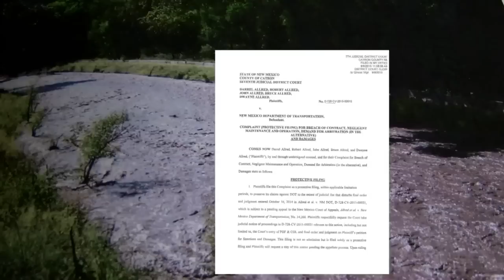New Mexico man asks deputies to seize DOT's equipment, pay off damages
A New Mexico man won a lawsuit against the Department of Transportation, but has yet to be paid. Now, he wants sheriff's deputies to collect the debt for him. - Source